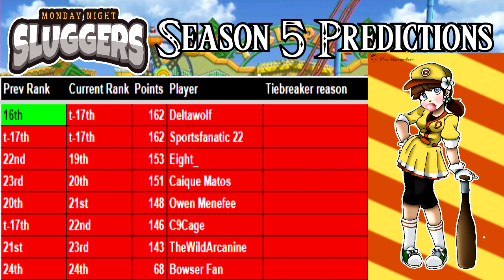Week 3 RESULTS for Monday Night Sluggers Predictions Season 5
Daisy Artwork courtesy of Mad-Hatter-ison on Twitter. Check out her portfolio and set up commissions with her